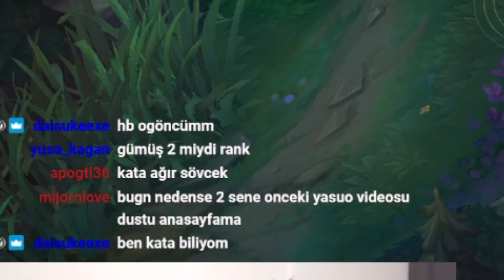NONAME AĞZINA TIKARIM DEDİ !! 10DK SONRA AĞZINA TIKTIM :D :D :D !! LEE SİN | Ogün Demirci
Önerdiğim Videolar;